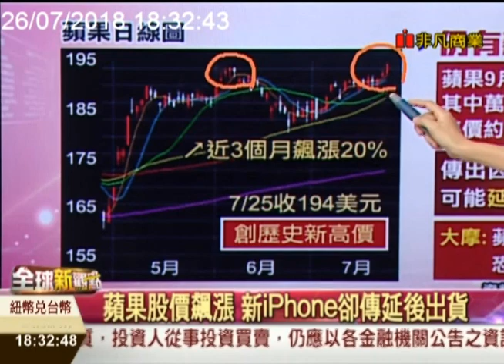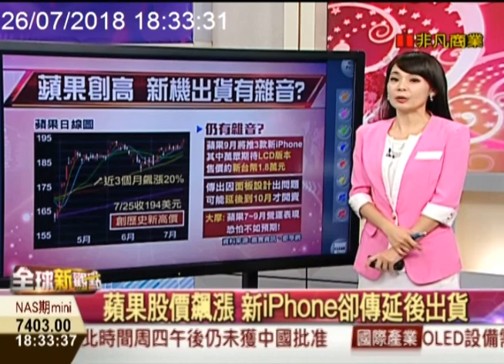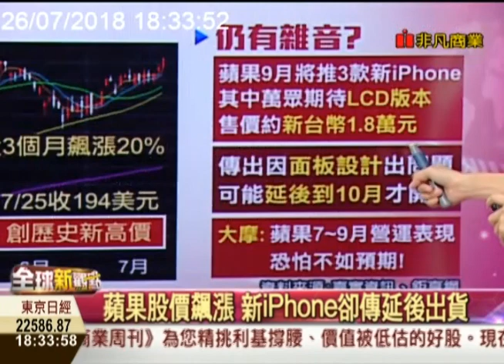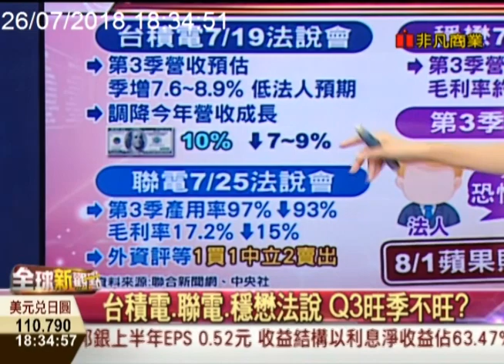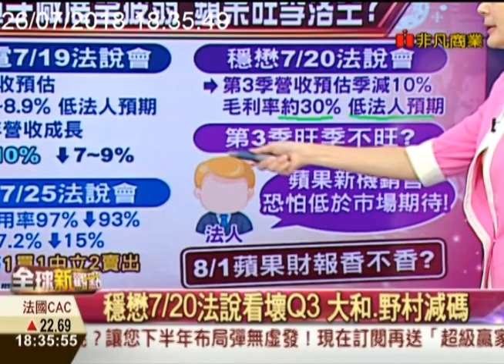蘋果創新高 傳新iPhone延後出貨? 台積電.聯電.穩懋等Q3旺季落空?/全球新觀點20180726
蘋果股價創下歷史新高！市場非常期待即將在9月推出的3款新iPhone、會有好銷售，但是，今天卻傳出其中一款、LCD版的iPhone，可能會延後到10月才開賣，為什麼？ 現在各大電子廠、像是台積電、聯電，法說會紛紛祭出保守展望，再加上外資降評又提款出走，難道第3季電子股旺季真的要落空？

週一至週五 晚間6:30-7:00
主播 曾鐘玉